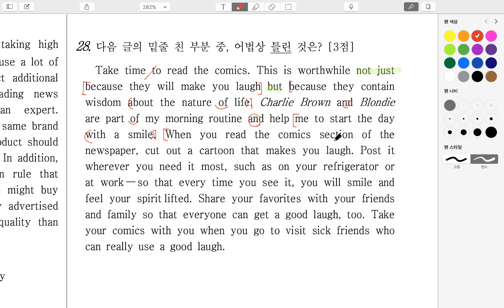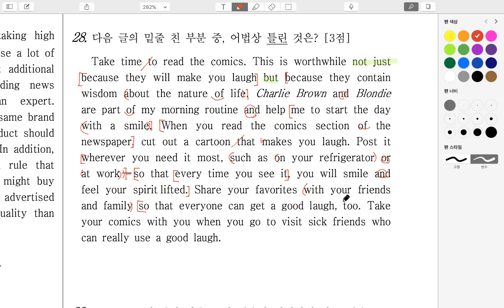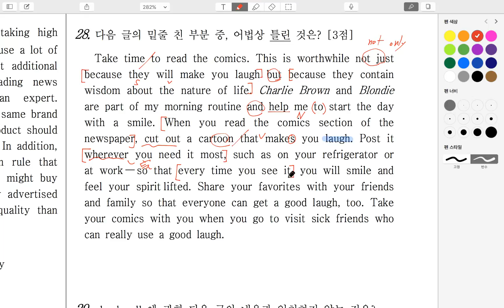2017년_고1_3월_28번